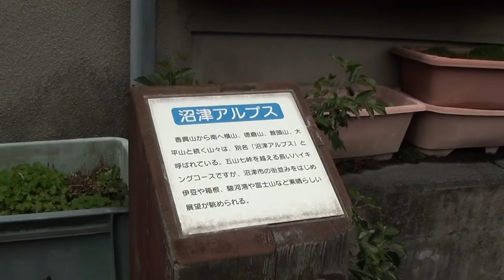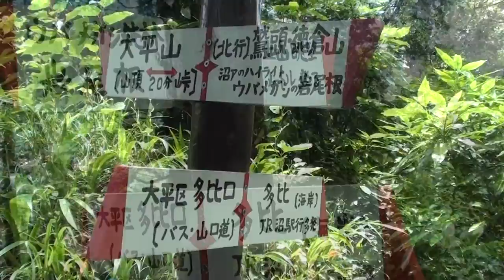shizuoka Numazu alps Mt. Ohbira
Shizuoka Numazu alps Mt. Ohbira 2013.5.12 japan